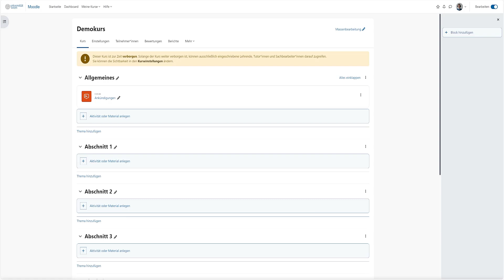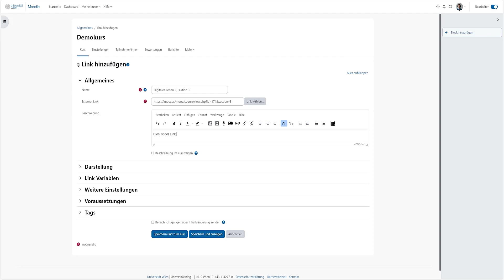iMooX: MOOC-Integration: Einzelne Lektion via Link in Moodle einfügen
Dieses Video ist Teil des Selbstlernpfads "MOOCs in die Lehre einbinden". Dieser ist für Angehörige der Universität Wien über den HOW TO MOODLE-Kurs aufrufbar

Selbstlernpfade ermöglichen es Ihnen, eigenständig und in Ihrem eigenen Tempo zu lernen. Sie bieten klar strukturierte Inhalte, die Sie Schritt für Schritt durch ein Thema führen, und kombinieren Wissensvermittlung mit praktischen Anwendungen. Darüber hinaus sollen die Selbstlernpfade Sie inspirieren, neue Ideen für Ihre Lehre zu entwickeln und digitale Werkzeuge kreativ einzusetzen.

Die Selbstlernpfade werden bei uns am Center for Teaching and Learning (CTL) der Universität Wien entwickelt und produziert – der hochschuldidaktischen Einrichtung, die universitäres Lehren und Lernen mit ihrer Expertise unterstützt. Unser Ziel ist es, Lehrende dabei zu inspirieren, zu befähigen und zu unterstützen, studierendenzentrierte Lehre zu verwirklichen.

Die Videos werden vom Team Digitale Lehre (TDL) des CTL erstellt – einem interdisziplinären Team aus Expert*innen für Mediendidaktik, Mediengestaltung, Video- & Audioproduktion sowie Lehr- und Lerntechnologien. Mit diesem Hintergrund vereinen wir technisches Know-how und didaktisches Fachwissen, um Sie bei der Umsetzung Ihrer digitalen Lehre zu unterstützen – von der Konzeption bis zur praktischen Anwendung in Ihrer Lehrveranstaltung.

Hier entlang für den Download der gesamten Video-Reihe des Selbstlernpfads "MOOCs in die Lehre einbinden" im Repositorium PHAIDRA der Universität Wien